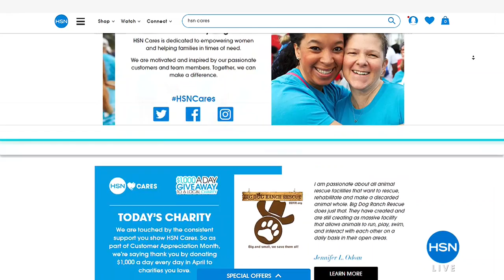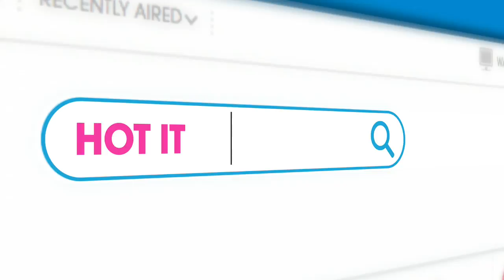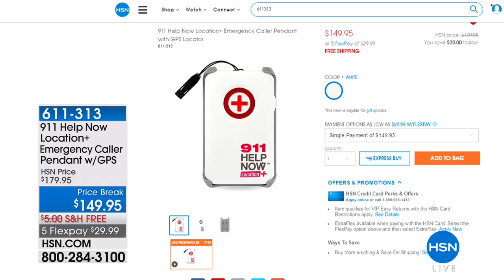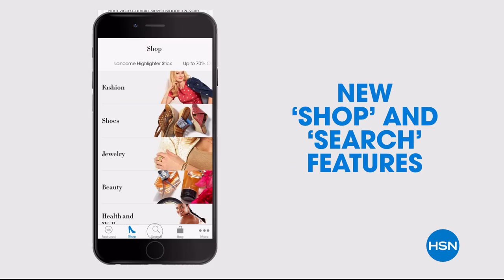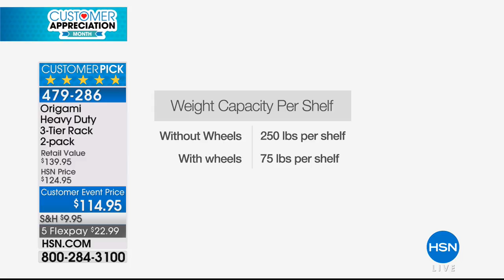HSN | Home Solutions 04.29.2018 - 09 PM